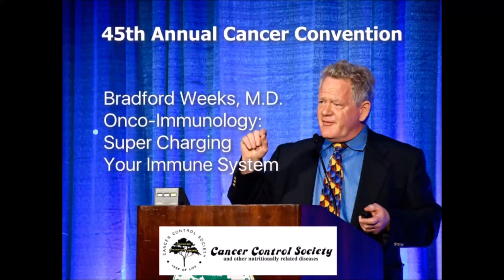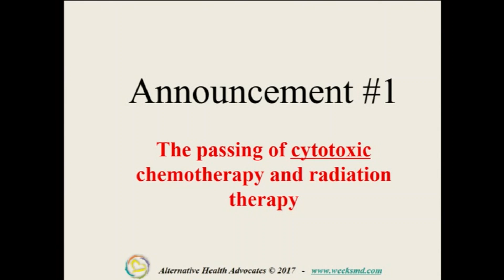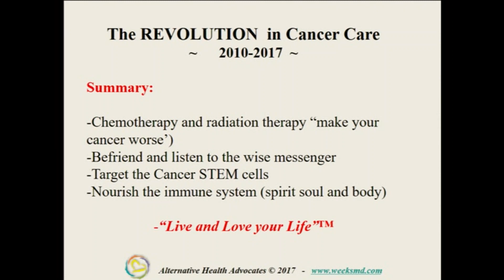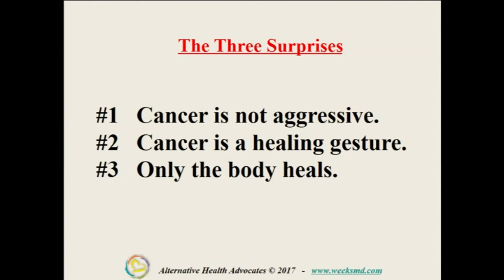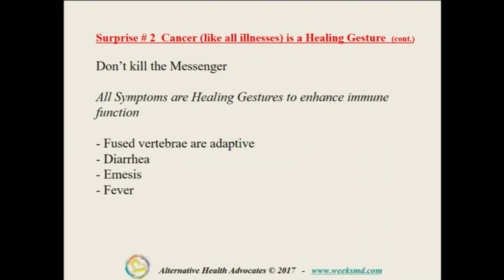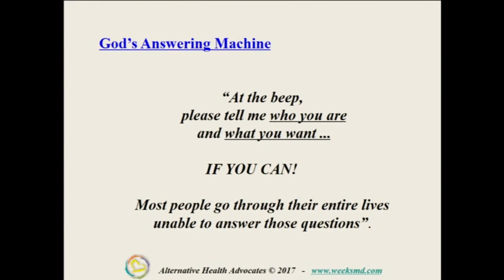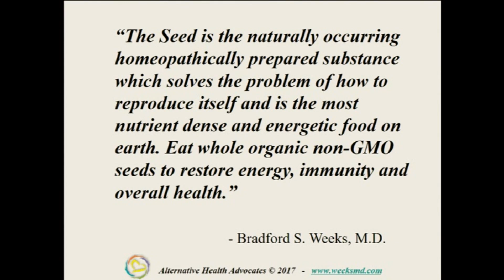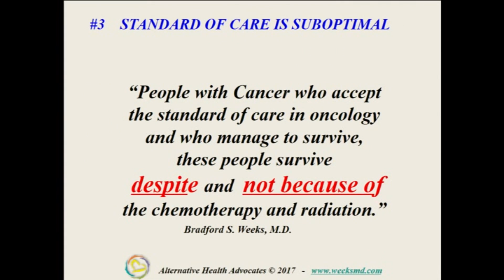45th Annual Cancer Control Society Onco-Immunology Bradford Weeks